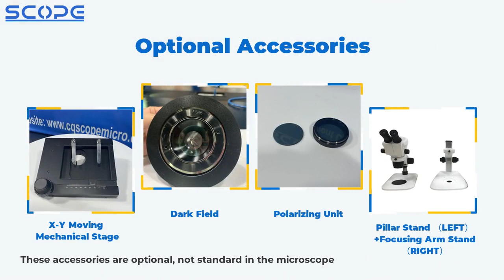Stereo Zoom Microscope SZ680BP Industrial Tools for Textile PCB Repairing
SZ680BP stereo microscope is binocular model.
The head and stand can be purchased separately.
The magnification of this microscope is 6.8X~47X.